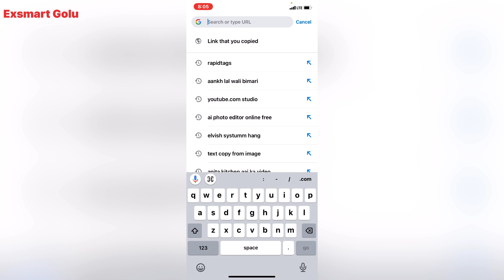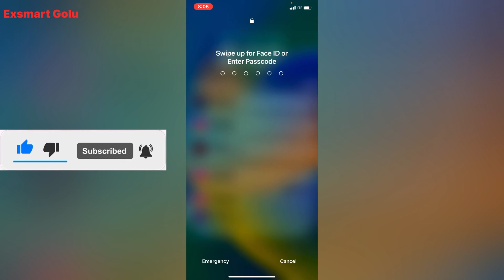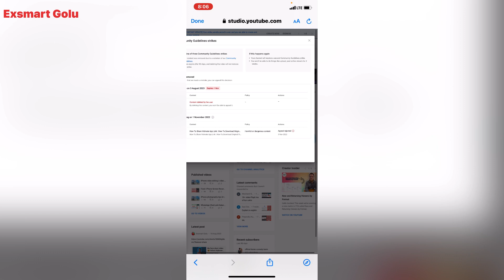Mere Channel Par Strike Aa Gaya || Ab KyaHoga?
Mere Channel Par Strike Aa Gaya || Ab Kya
Hoga? @ExsmartGolu

Hello dosto kya haal hai aap logo ke I hope aap sab ache hoge or Ghar Mai maze Kar rhe hoge 😇🤗😘

Use me

Hello friends welcome to my youtube channel Maine yeh channel isliye banaya hai ki Mai aapko thoda Motivate karu saku or gaming ke baare mai baata saku or thodi si tech se related jaankari de saaku or aagar aapko koi topic se related problem ho to maine niche instagram, Facebook and tiktok ka link de rakha hai aap mujhe message jarur karo agar ho sake to mai jldi se jldi apki problem ko shortkut karne ki khoshish karunga jarur chalye milte hai channel ko subscribe or notification bell ko on karlo taki aapko rozana update milta rahe !!!

Thanku
       Aapka Apna Youtuber
                                 Exsmart Golu

Video Topic:
channel pe strike aane se kya hota hai
copyright hone se kya hota hai
Exsmart golu
Golu Kumar
Exsmartgolu143
golu kumar
golu official